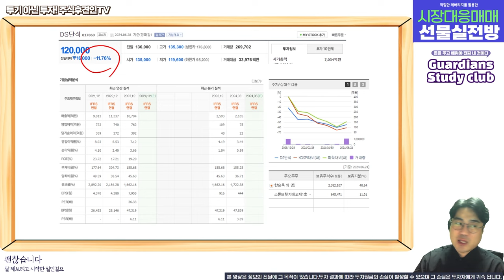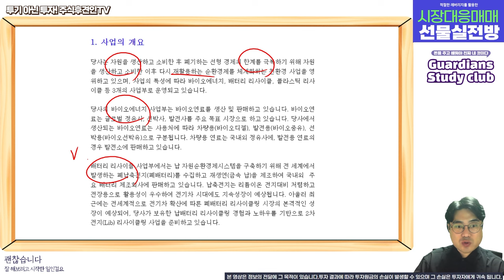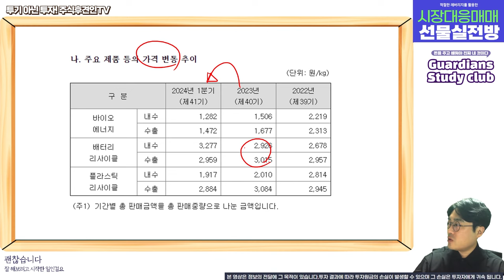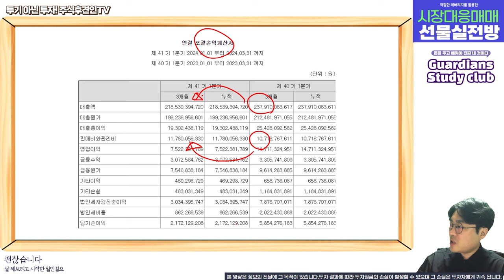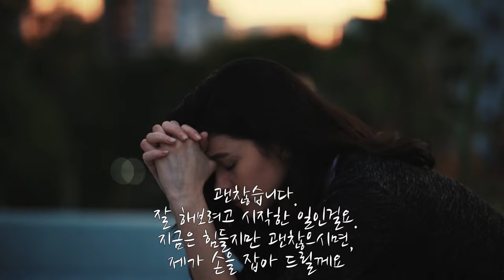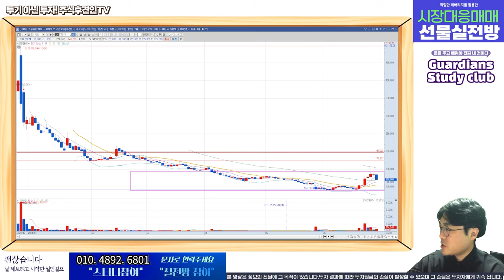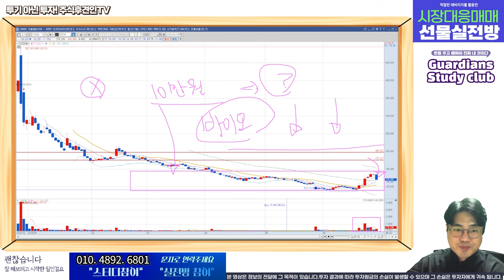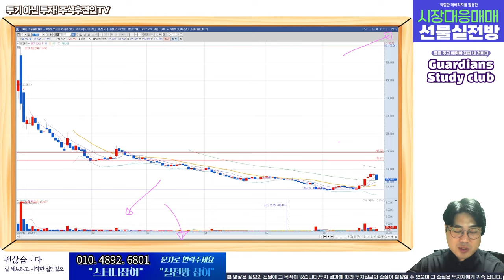DS단석, 매크로 시장을 생각해야 할 때